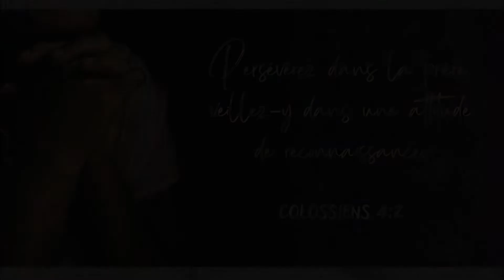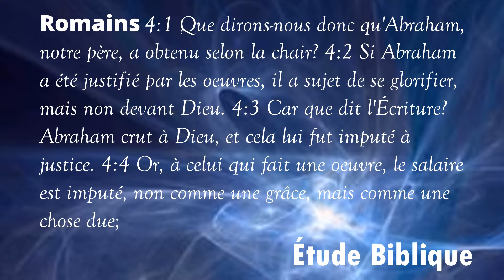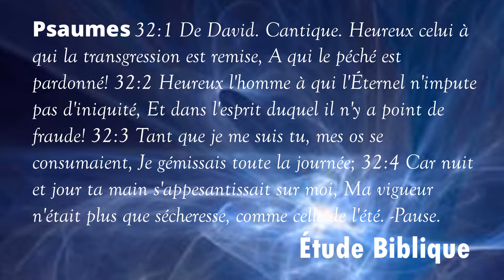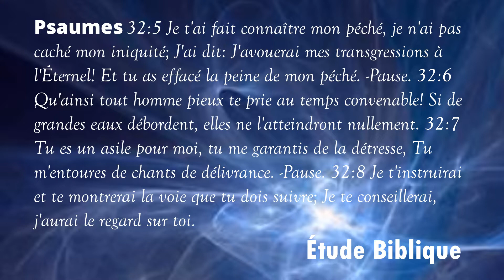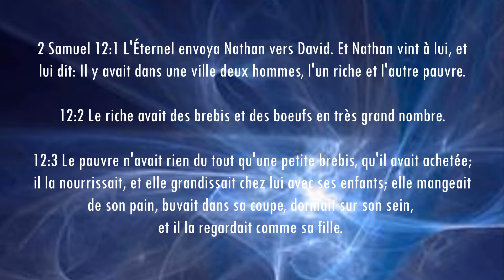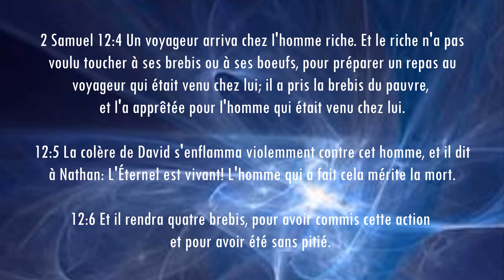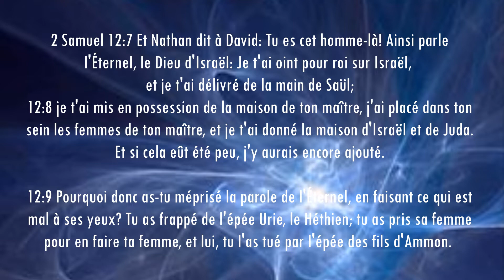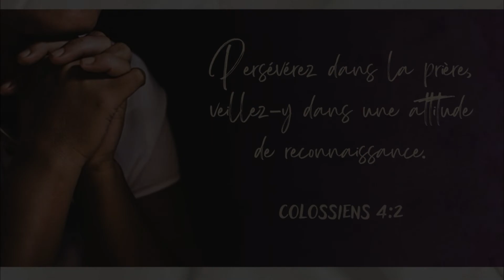(P2) ÉTUDE BIBLIQUE | TROUVER LA FAVEUR DE DIEU | Pasteur Alain KABESA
UNE GRÂCE ILLIMITÉ | ROMAINS 4v1-8 | PSAUMES 32v1-8 | 2SAMUEL 12v1-9